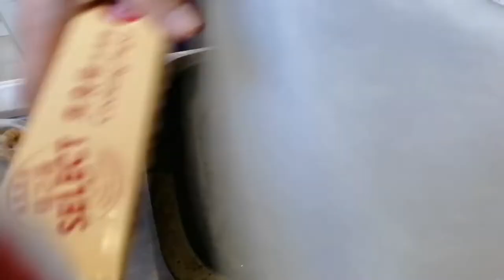GRANOLA BAR || HEALTHY COOKING